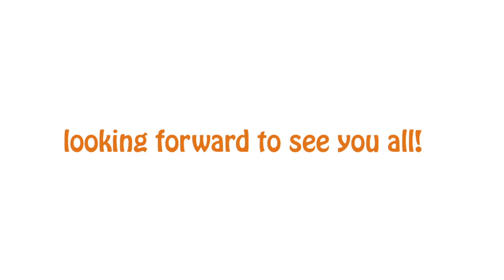Michmoret Staff Orientation 2015 first day